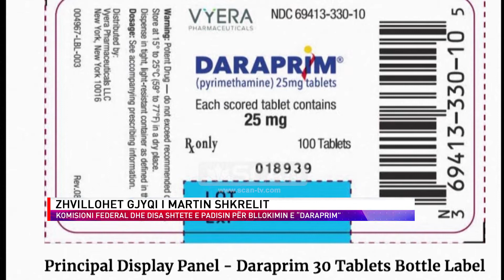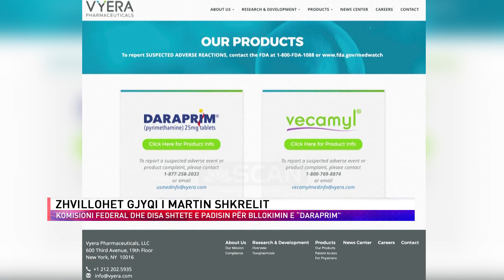ZHVILLOHET GJYQI I MARTIN SHKRELIT